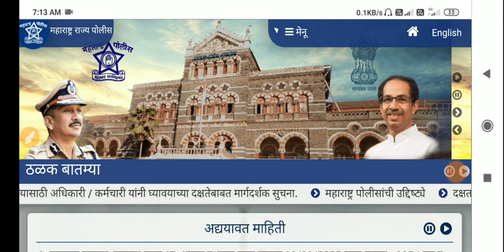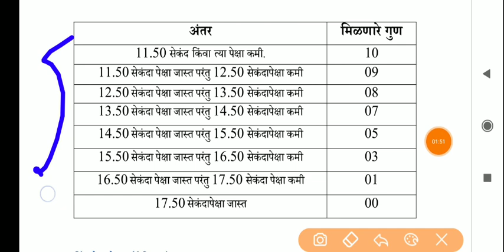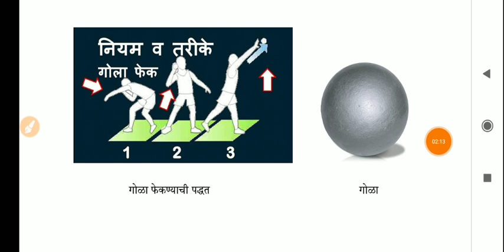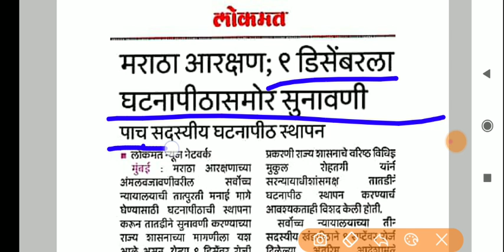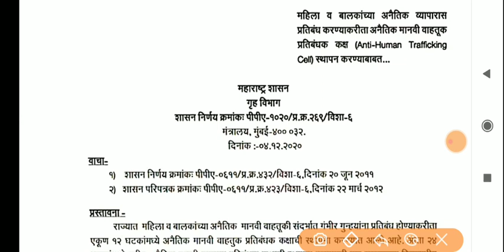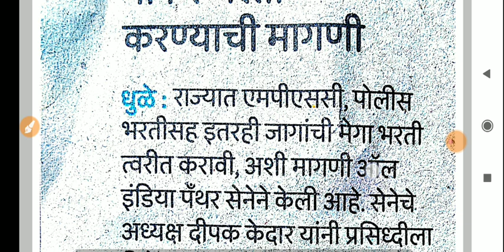पोलीस भरती 2020 | तारीख जाहीर वेळापत्रक तयार | आधी लेखी नंतर ग्राउंड | Police bharti 2020 update